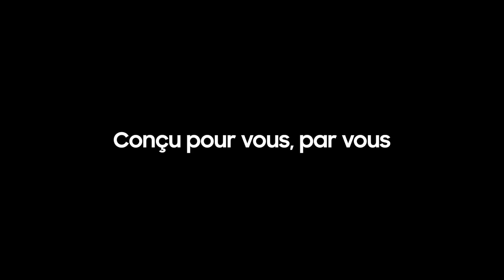Choisissez la combinaison qui vous convient❄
Bespoke se décline en réfrigérateur-congélateur classique réfrigérateur 1 porte et congélateur 1 porte pour répondre à tous les besoins de la cuisine Créez votre installation parfaite en les assemblant avec différents types de produits. Commencez par un seul réfrigérateur et plus tard agrandissez le simplement avec un autre Bespoke au lieu de le remplacer par un nouveau